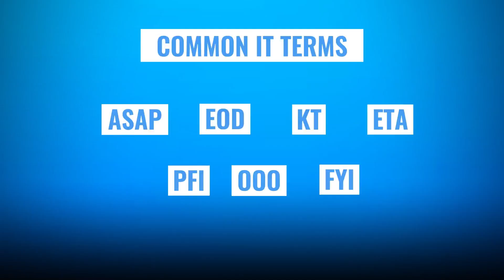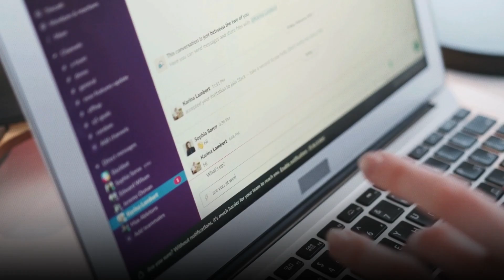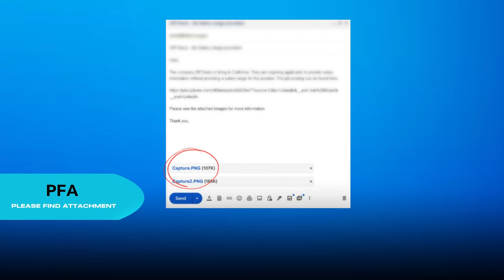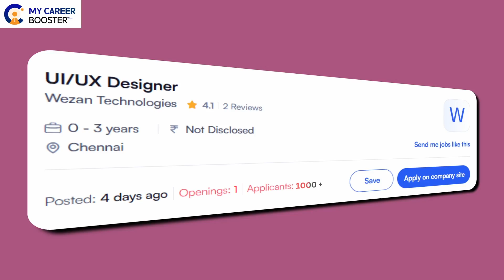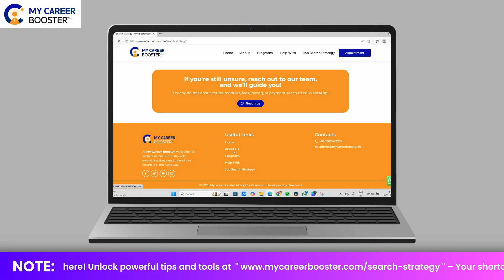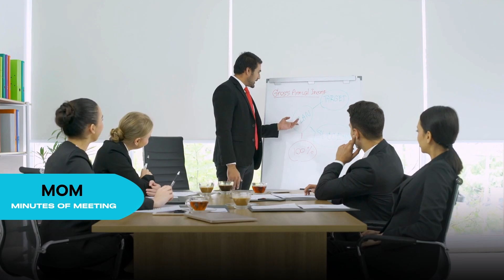Basic IT Terms You Must Know as a Fresher🤯 | Common Software Industry Jargon Explained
Learned skills but not getting interview calls?

Career Booster is here to help.
We support you with resume, Naukri, LinkedIn – plus HR guidance.
We guarantee interview calls.
Let’s boost your career, together.

Hello Techies! Are you new to the IT field or planning to enter soon? In this video, I’ll explain some of the most commonly used IT terms that every fresher must know. When I joined IT, I heard many terms like KT, SLA, Agile, and many more – and I had no idea what they meant. So, I created this video to help freshers like you feel more confident and prepared.

Whether you're attending your first interview, starting your training, or joining your first project, knowing these IT terms will give you a strong foundation. Don’t skip this video – watch till the end and boost your IT knowledge in just a few minutes.

technology terms explained
how to get it jobs in tamil
how to get it jobs in tamil 2025
how to get it jobs for freshers in tamil
freshers it jobs in tamil
roadmap to get it jobs in tamil
roadmap to get jobs in product based company in tamil
how  to find it jobs in tamil
how to get it jobs for freshers
tips to get an it jobs in tamil
how to get an internships in tamil
how to prepare for it interviews in tamil
how to get job in zoho in tamil
how to get an it jobs in tamil
how to crack an interview for freshers in tamil
how to apply for it jobs in tamil
how to get job in the it company in tamil
freshers it job in tamil
guidance for freshers to get it jobs in tamil
how to get it jobs without coding in tamil
what should freshers do get it jobs in tamil
interview preparation for freshers to get it jobs in tamil
best app for job search in tamil
high paying jobs for freshers in tamil
demand it jobs in tamil
best way to get into tech industry in tamil
how to get into entry level it jobs tamil
best ways to apply for jobs in tamil
how to place in the tcs it company in tamil
roadmap to get entry level it jobs in tamil
best it jobs for beginners in tamil
freshers guide to get it jobs in tamil
entry level it jobs without experience in tamil
it careers for beginners in tamil
best ways to apply for it jobs tamil
how can freshers get java developer jobs in tamil
freshers it job roles tamil
which role is best for freshers tamil
what are the IT roles available in tamil
how to get an IT job in 2025 in tamil
steps to get an IT job in tamil